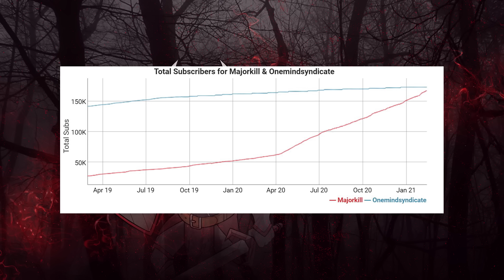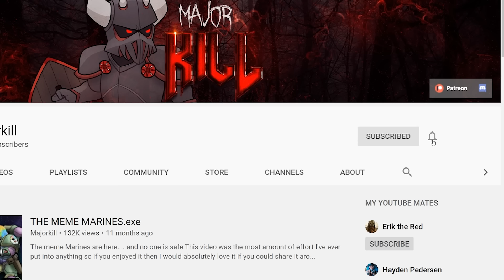Why Abbadon Feared Sigismund | Warhammer 40k Lore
The legendary Sigismund, Greatest of the Astartes and ruiner of a Heretics day.